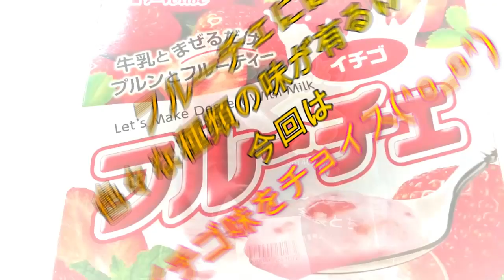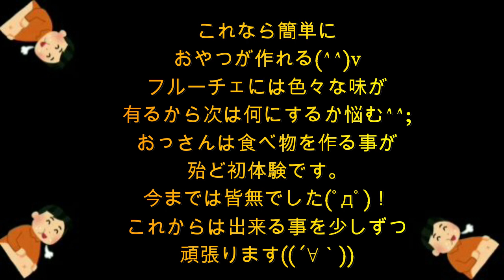難病の妻に作るおやつ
多忙につき、コメントへの返信が遅れたりハートマークのみでの対応になる事が、有りますが、戴いたコメントは、全て読ませて戴いております。

1 minute cooking for an uncle who can't cook at all】

【バズレシピ】禁断のフルーチェ【TubeRecipe】Forbidden Fruche
00:00  スタート【禁断のフルーチェ】【Start】Forbidden Fruche
00:11  材料【Material】
00:22  フルーチェには色々な種類が有る【There are various types of Fruche】
00:35  作り方を読む【Read how to make】
00:45  禁断のフルーチェどんな味かな？【What kind of taste is the forbidden Fruche?】
00:56  生クリームが分離してる【Fresh cream is separated】
01:06  混ざりました【Mixed】
01:16  明治おいしい牛乳を入れる【Meiji Add delicious milk】混ぜたら冷蔵庫で30分冷やす【After mixing, cool in the refrigerator for 30 minutes】
01:28  固まりました【Hardened】
01:40  いちごとホイップクリームでデコレーション【Decorate with strawberries and whipped cream】完成しました【It was completed】
01:50  禁断のフルーチェの感想【Impressions of the forbidden Fruche】
02:12  おわり【END】